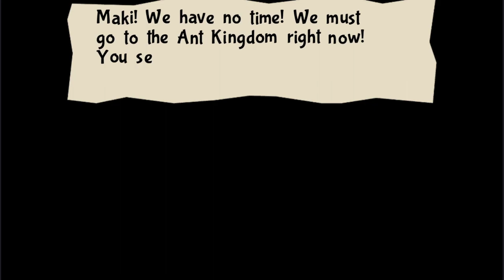Dish Streams - Bug Fables The Everlasting Sapling (Session 17)